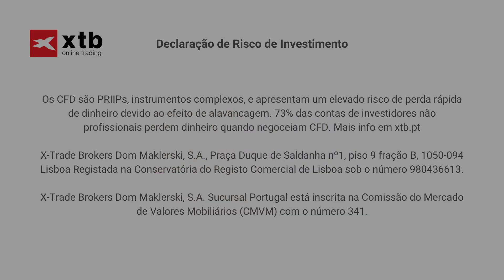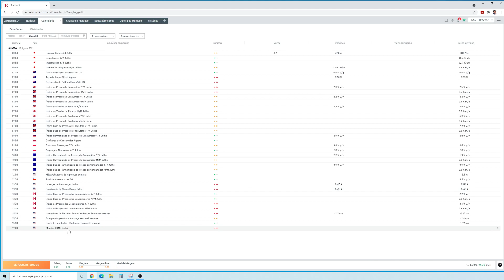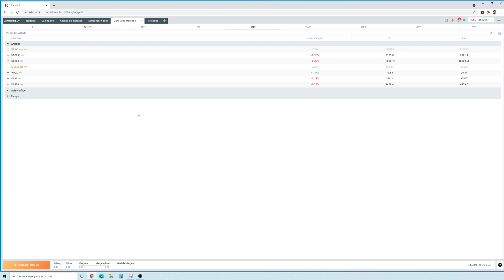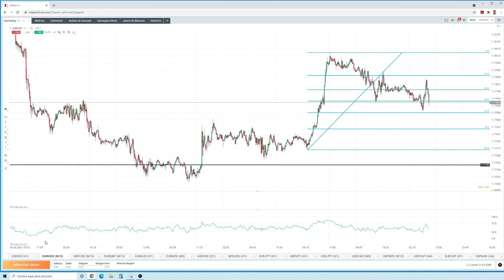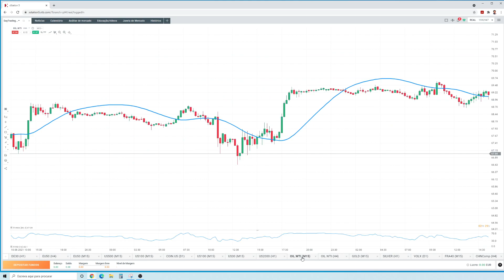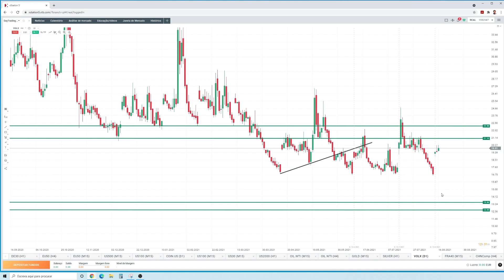Abertura do Mercado Europeu - 17/08/2021 | XTB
Acompanhe os principais destaques da manhã de negociação europeia e o resumo do calendário macroeconómico para o dia.

🎓 CURSO DE SCALPING - saiba como analisar e negociar no curto prazo para obter bons resultados.